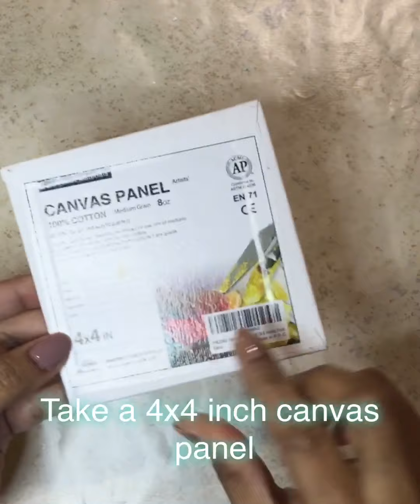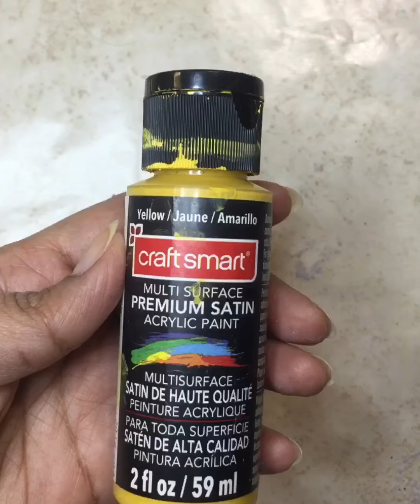Mini mandala | mandala on a 4x4 canvas panel | desktop mandala decor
Materials used:

💫4x4 Canvas panel

💫Dot mandala tools

💫 Thin liner brush - 3/0

💫 Ruler

💫 Compass, protractor

💫 Chalk pencil